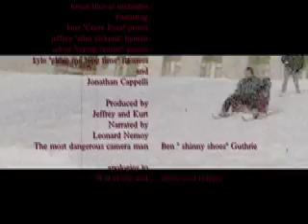Bruce the Chair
a chair we found, some old skies, and some sweet snow